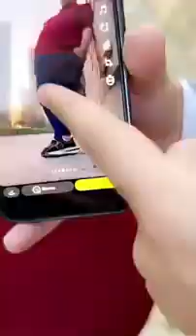مەلا قاتیل بەزمی حەمە خۆرانی و عەلی عادل خدعت الساحرة علي عادل